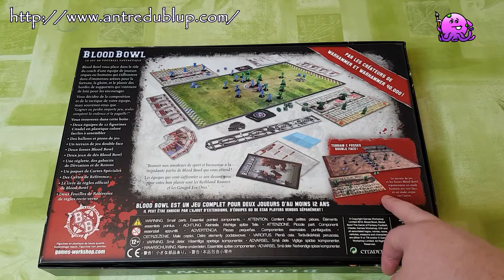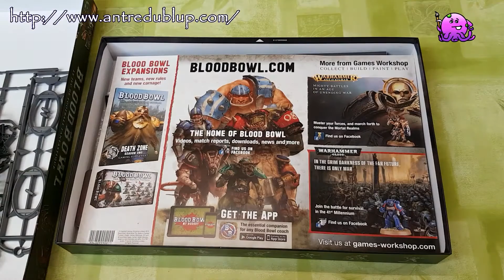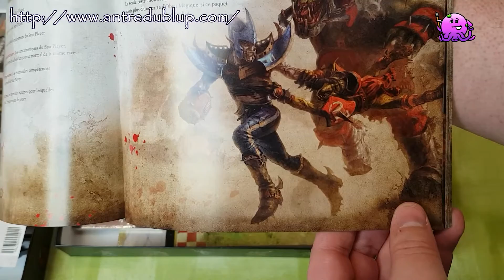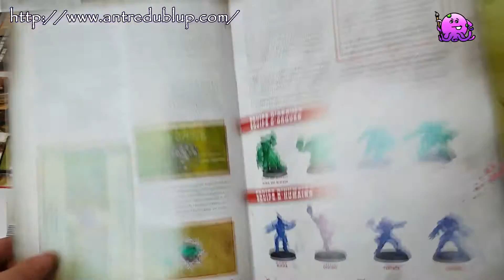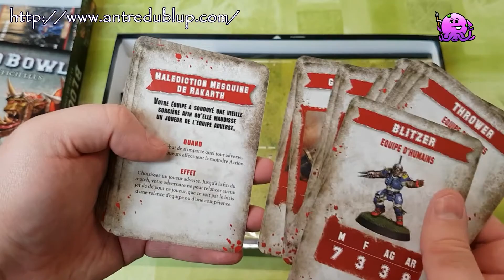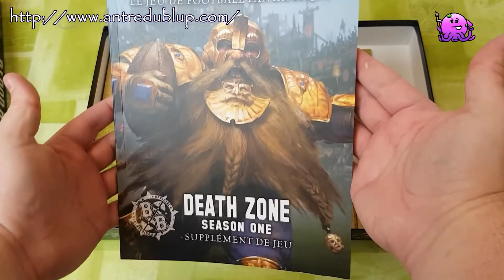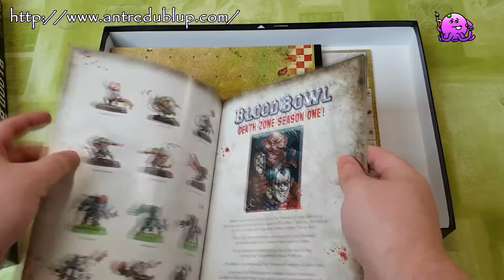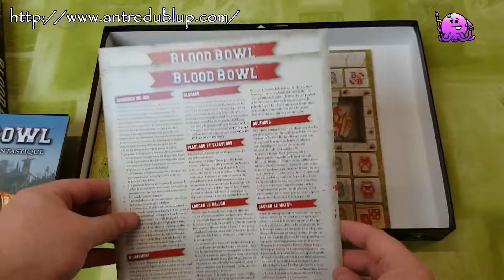Unboxing : Blood Bowl 2016 - Octopus Workshop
Voici un petit unboxing de Blood Bowl réalisé grâce au soutien de L'Antre du Blup (une boutique avec de bon gars :)) que je remercie encore au passage.
La vidéo est à chaud sans réel travail d'édition.

Intro : Music by Longzijum